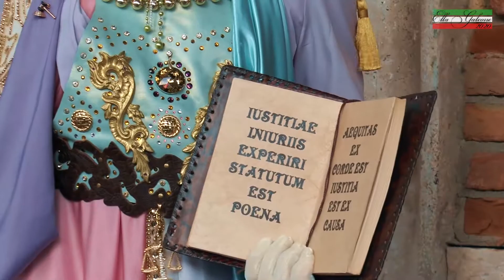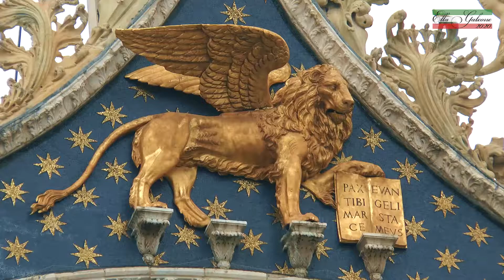Лоскутная экскурсия по Венеции на фоне карнавала.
В  2021 году венецианский карнавал не состоялся.  Но Маски все равно, в назначенное время,  начали делиться с друзьями фотографиями  карнавалов прошлых лет. Некоторые даже приехали в Венецию, чтобы оживить своим присутствием, хоть немного, самый прекрасный город мира. Я тоже решила "перезалить" видео прошлого года, добавив еще пару минут из позапрошлого. Надеюсь, карнавал 2022 все-таки состоится и мы вновь и вновь будем восхищаться великолепными костюмами и чудом человеческой фантазии.

00:01 с чего начиналась Венеция
02:46 Крылатый Лев св.Марка
03:30 Собор Святого Марка
04:33 Венеция как торговая держава
06:00 Венеция – город роскоши
07:10 Венеция Карло Гольдони
07:45 венецианская гондола
08:55 дворец Дожей
12:02 венецианские сады
13:00 Венеция поющая
13:38 выдающиеся сыны Венеции
14:17 Джакомо Казанова